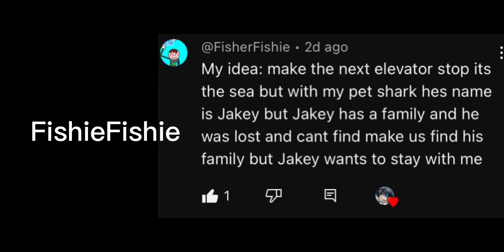Normal elevator pt 3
Idea is for:@RobloxianJohn1231